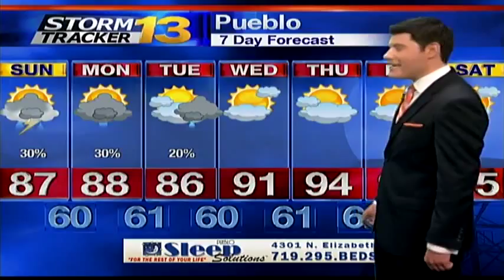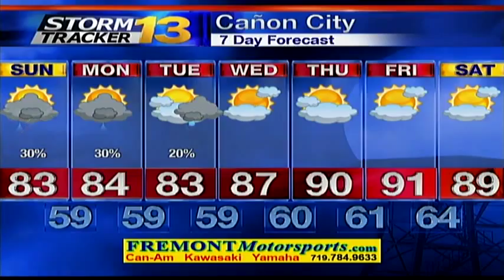Jason's Saturday Evening Forecast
Area showers are expected tonight. More widespread rain will move into the state on Sunday.